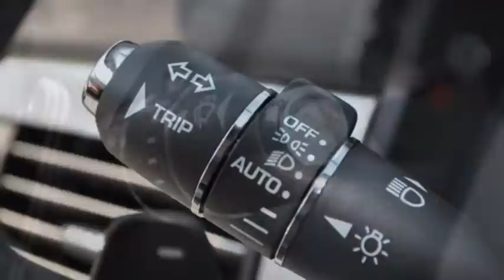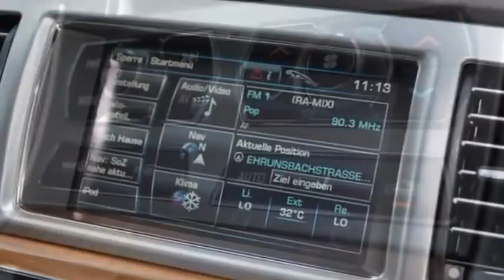Jaguar XF 3.0d V6 Luxury Navi - 26663 - AUTO KUNZ AG - OCCASION